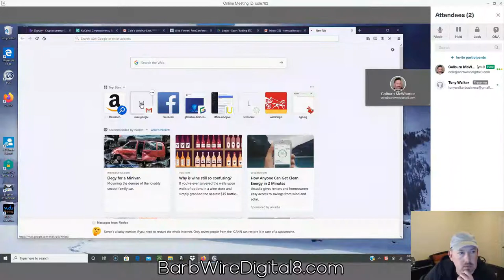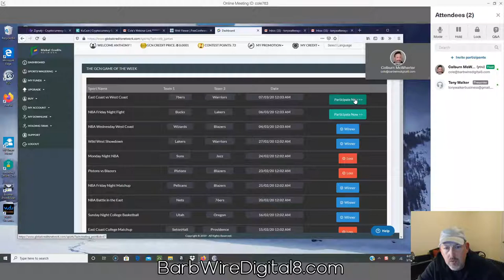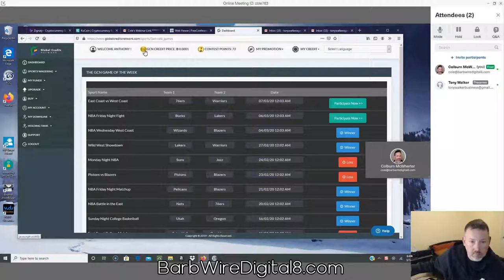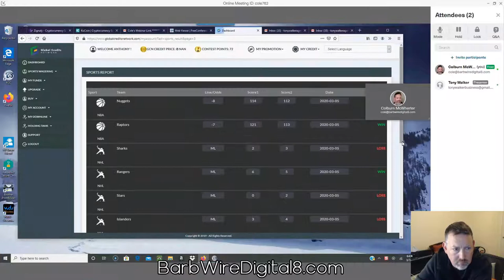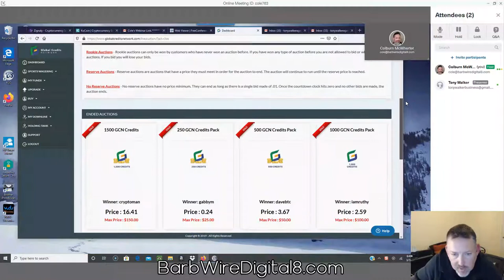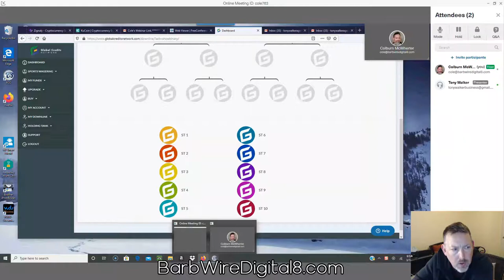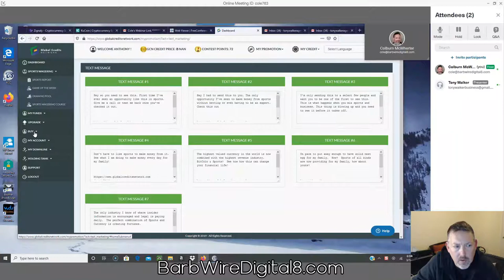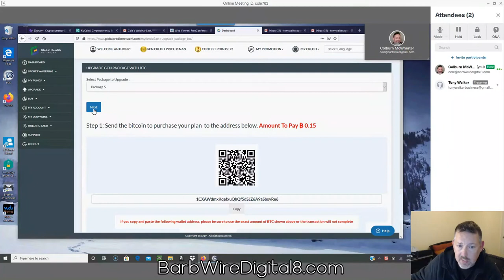GCN ~ Global Credits Network Review & Back Office ~ Sports Wagering ~ Auctions ~ Bitcoin Investment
Take a look at GCN platform and review the back office of online Sports Wagering